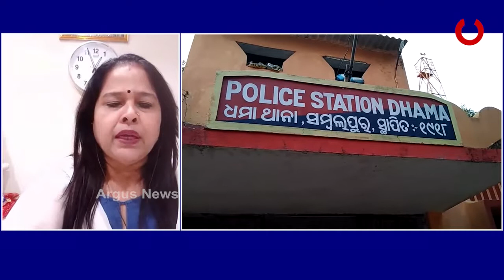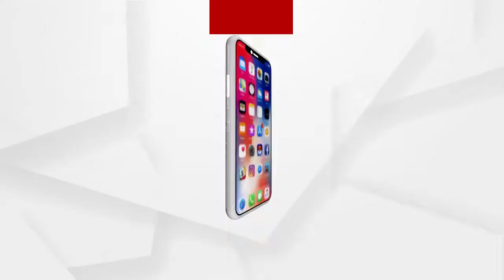ସମ୍ବଲପୁର ସାହାସପୁର ଗଣଦୁଷ୍କର୍ମ ମାମଲାରେ ପରିବାର ଲୋକଙ୍କ ପ୍ରତିକ୍ରିୟା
ସମ୍ୱଲପୁର ଗଣଦୁଷ୍କର୍ମ ମାମଲାରେ ପରିବାର ଲୋକଙ୍କ ପ୍ରତିକ୍ରିୟା କଣ ରହିଛି ଶୁଣନ୍ତୁ...